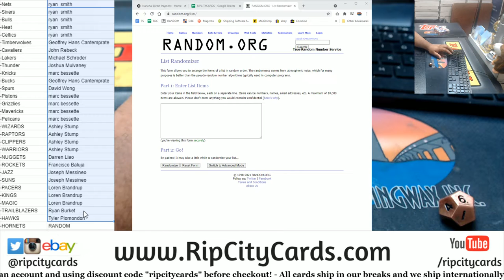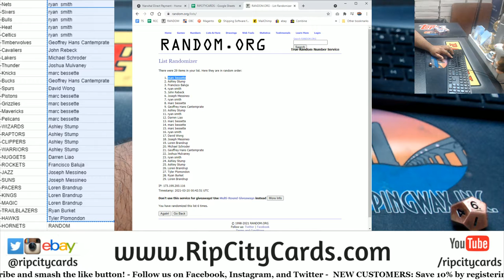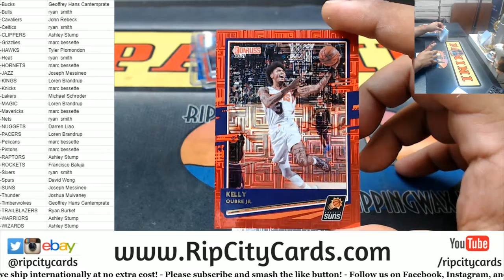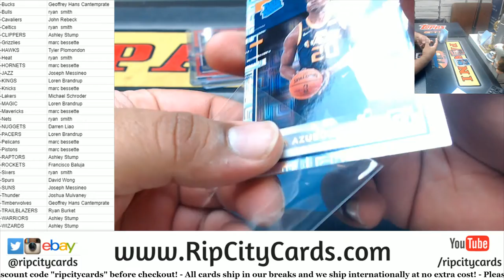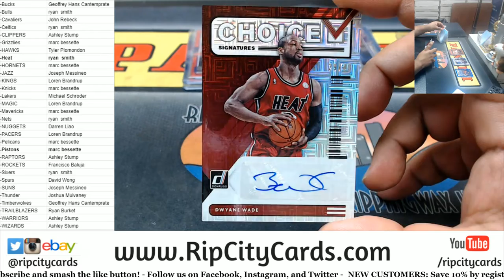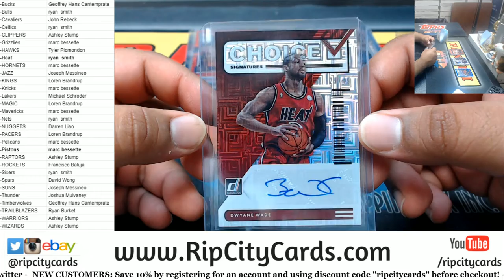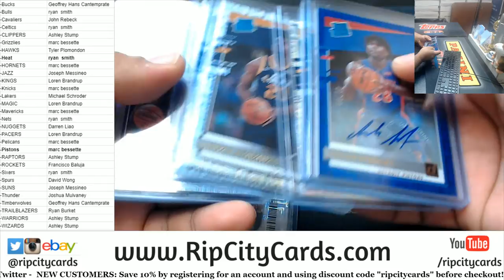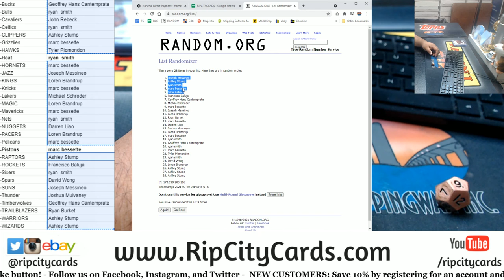2020/21 Panini Donruss Choice Basketball Box PYT #3